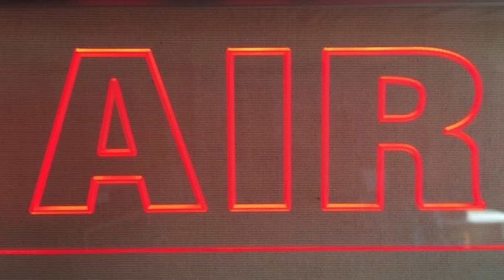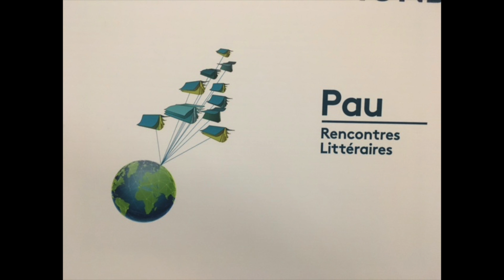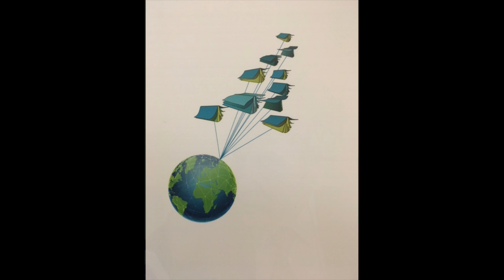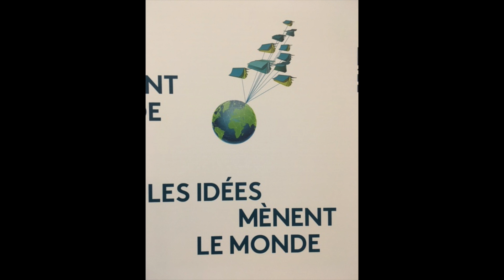Interview de Robert BADINTER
"En dehors de la justice rien ne m'a vraiment passionné"
Robert BADINTER, ancien ministre, avocat...
4ème édition des Idées mènent le monde à Pau
Merci à Robert Badinter pour sa disponibilité...